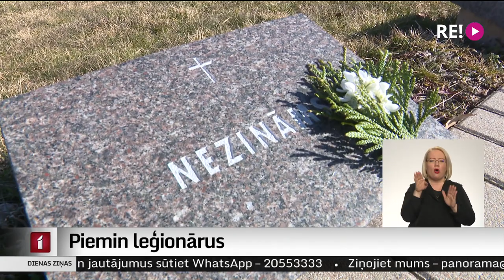Piemin leģionārus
Aptuveni 200 cilvēku šodien pulcējās Vecrīgā, lai godinātu leģionārus un noliktu ziedus pie Brīvības pieminekļa. Ziedi leģionāru piemiņai gūla arī Otrajā pasaules karā kritušo latviešu karavīru kapos Lestenē. Leģionāru pieminēšana  šoreiz noritēja bez starpgadījumiem. Turpina Madara Līcīte.